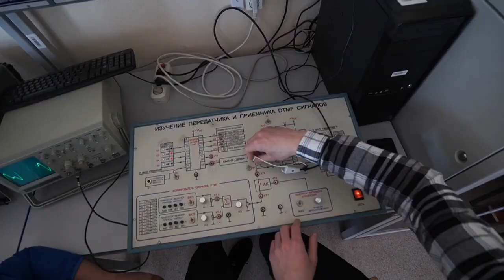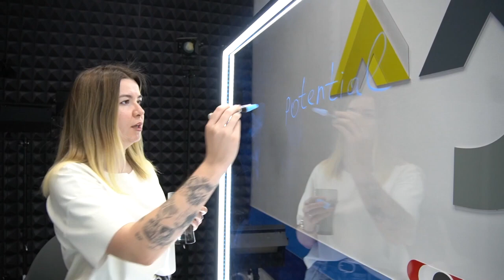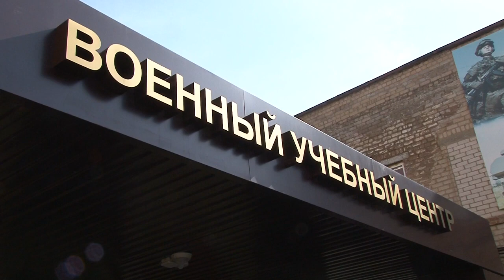Ректор ОГУ Сергей Мирошников в программе «Тема дня» на телеканале «ОРТ-Планета»